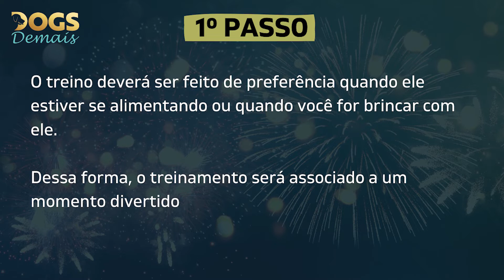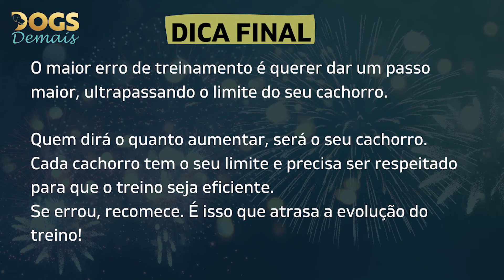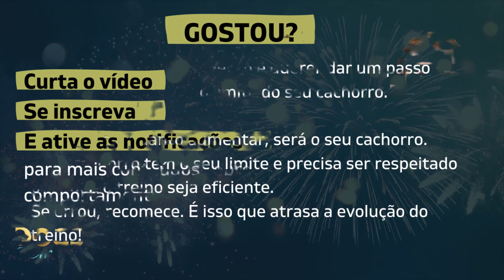Cachorro com medo de barulhos. Como resolver? (passo a passo)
Cachorro com medo de barulhos?
É normal cachorro ter medo de barulhos que incomodam se não forem treinados para que fique tranquilo com barulhos de fogos, trovoadas, choros e gritos de criança e automóveis

Aprenda o passo a passo para resolver e acabar de vez com o sofrimento do seu cachorro